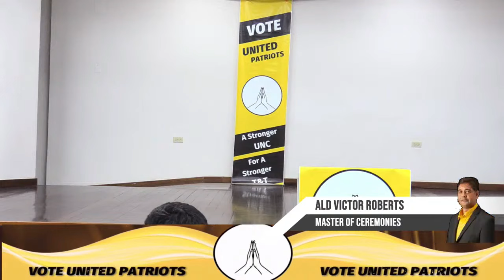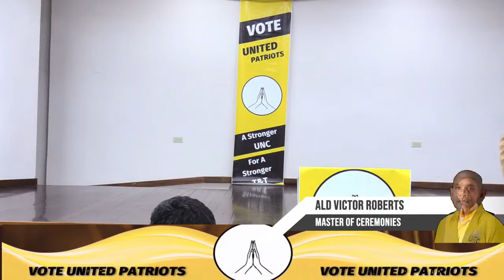Reshuffle the Jokers - Victor Roberts @ Diego Martin Community Center 11th June 2024